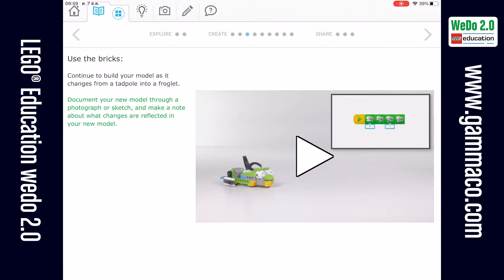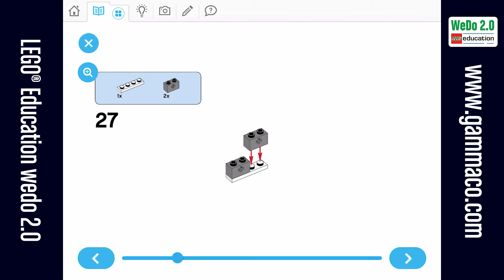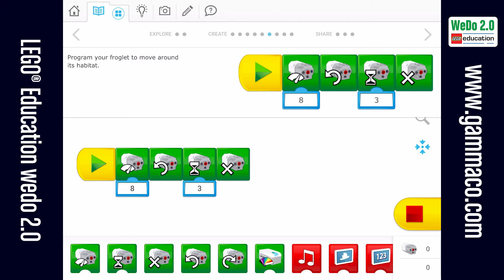LEGO® Education WeDo 2.0 // ep6- บทเรียน Frog's Metamorphosis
สนุกกับกิจกรรมการเรียนรู้แบบลงมือทำ (Hands-on) จากวิดีโอสอนการใช้งานจากพี่เปิ้ล พี่เมย์ และพี่ต้น สอดคล้องกับมาตรฐานการเรียนรู้วิทยาศาสตร์ ด้วยชุด LEGO Education WeDo 2.0 ถูกสร้างขึ้นเพื่อเพิ่มความอยากรู้และทักษะทางวิทยาศาสตร์ของผู้เรียน ซึ่งครอบคลุมวิชาวิทยาศาสตร์ สิ่งมีชีวิต ฟิสิกส์ โลกและอวกาศ วิศวกรรม รวมถึงรูปแบบการเขียนโรปแกรมที่ง่ายต่อการใช้งาน
LEGO Education : WeDo 2.0
    ep6- บทเรียน Frog's Metamorphosis

สอบถามข้อมูลเกี่ยวกับอุปกรณ์วิทยาศาสตร์ / ของเล่นเสริมพัฒนาการ / LEGO Education
GAMMACO (THAILAND) CO.,LTD. 122,123 M.1 Ratchaphruek Road, Bang khanun, Bang kruai, Nonthaburi 11130
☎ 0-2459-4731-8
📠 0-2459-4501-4